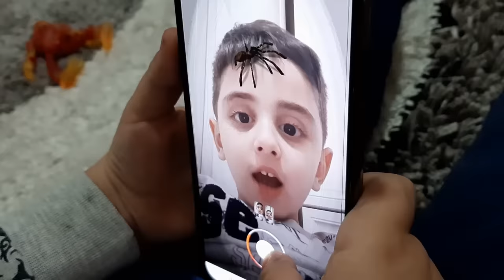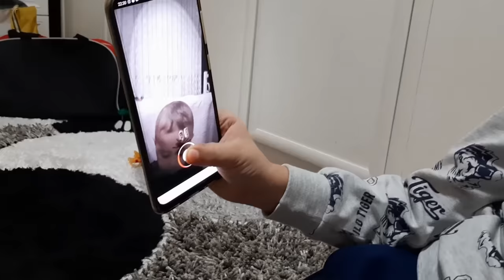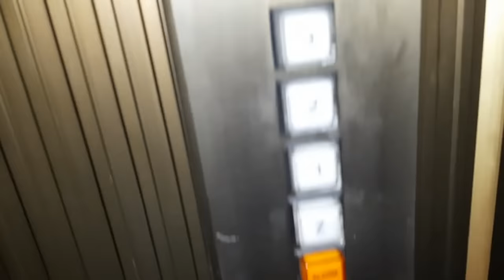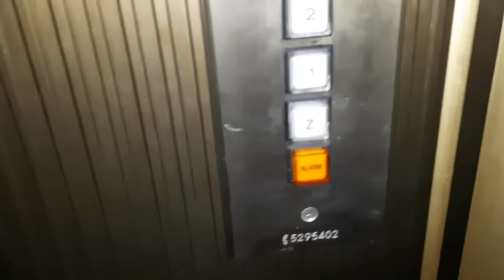Efe zombi oldu. Hallowen party